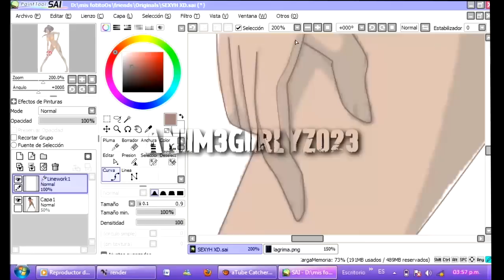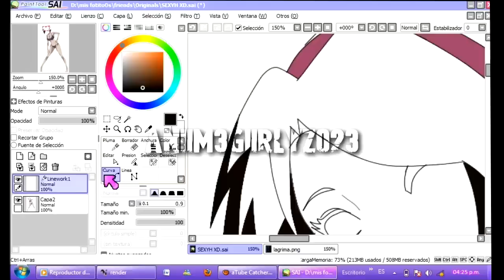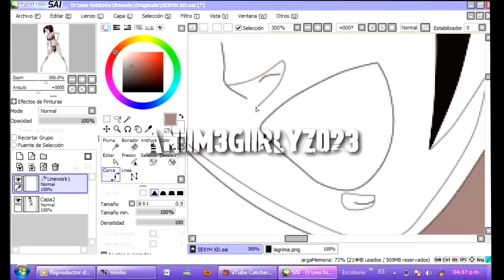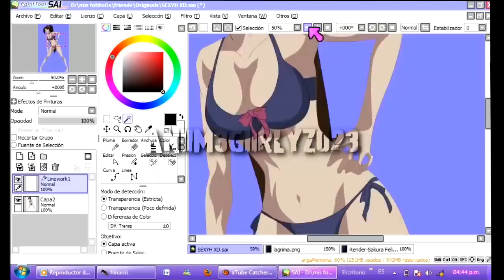Coloreando una chica sexy xD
Wow Se hacen tutos a domicilio
ok no ¬¬
solo se me ocurrio colorearla
denle like (Y)
xD